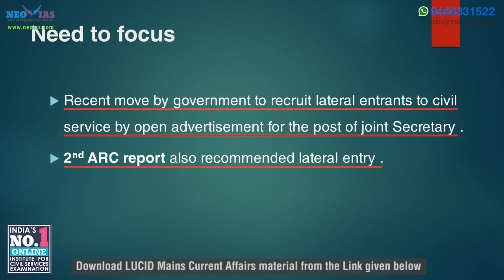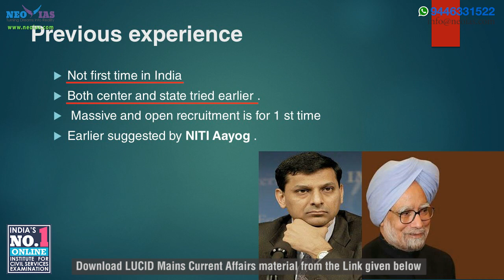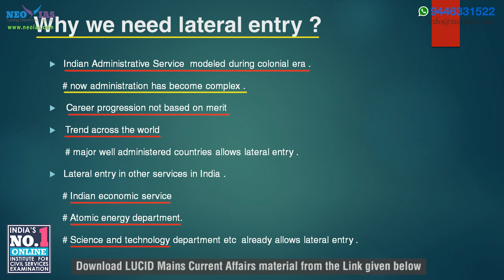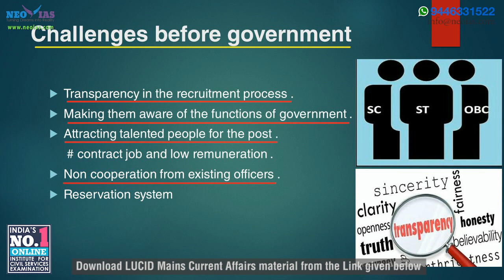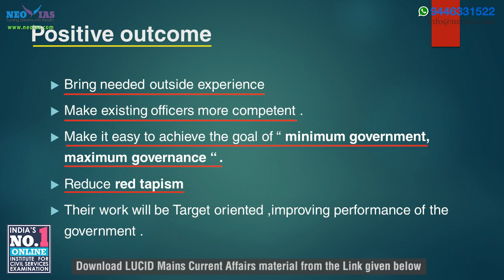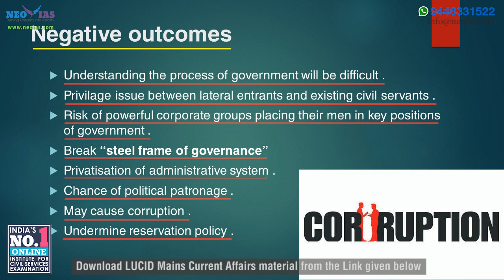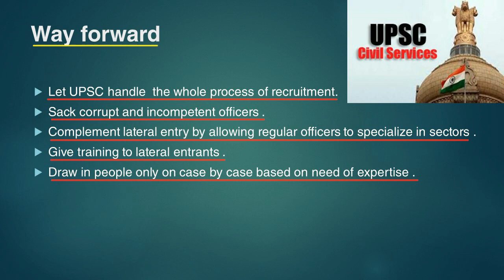13. LATERAL ENTRY IN CIVIL SERVICES | LUCID MAINS CURRENT AFFAIRS 2018 | EKAM IAS